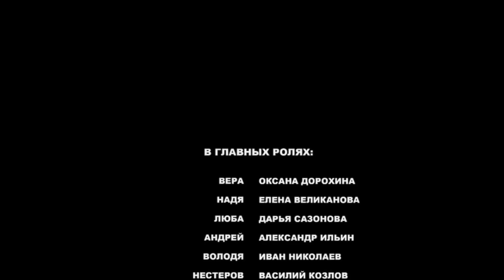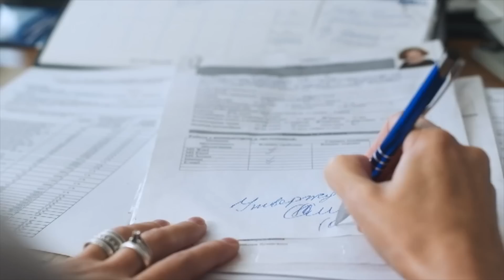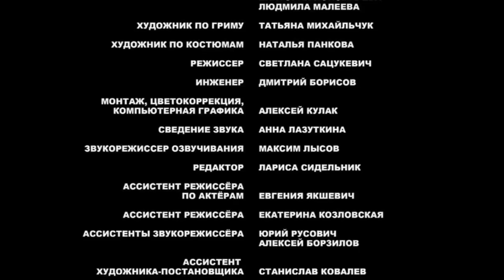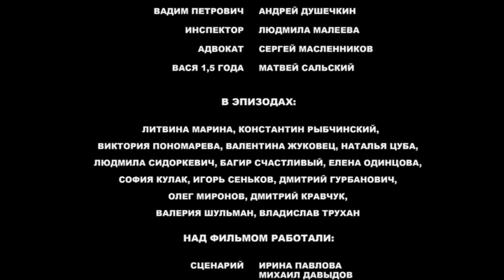💔ВІРЮ, ЛЮБЛЮ, СПОДІВАЮСЯ. ДОЛЯ ЗАБРАЛА У НЕЇ ДІМ І ЧОЛОВІКА, АЛЕ НЕ ЗАБРАЛА ВІРУ В ЩАСТЯ. ВСІ СЕРІЇ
ВІРЮ, ЛЮБЛЮ, СПОДІВАЮСЯ. ВСІ СЕРІЇ

Віра прожила чудове життя. Разом з чоловіком вони виховали двох прекрасних доньок, та біда несподівано вірвалась в їхнє родинне щастя. Раптово помирає чоловік Віри, а родина залишається без годувальника. Віра тримається з останніх сил. Їй необхідно подбати про доньок, які досі живуть в батьківському домі і ще не влаштували своє життя. Та біда не приходить одна і родина залишається без даху над головою. Нова проблема лише додала Вірі сил і вона вперто шукає вихід зі скрутного становища.